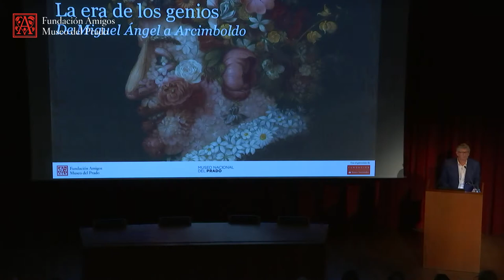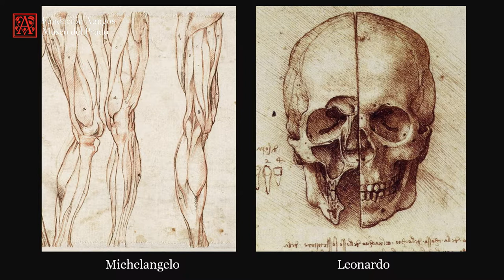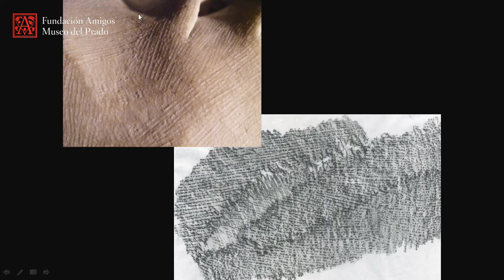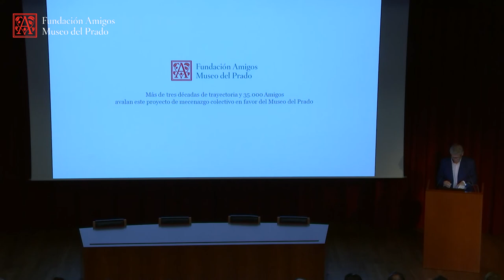Miguel Ángel, del límite a la maniera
Curso anual 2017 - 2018 "La era de los genios. De Miguel Ángel a Arcimboldo"

Conferencia impartida por Antonio Forcellino, Historiador del Arte, el 17 de octubre de 2017.

Versión doblada al español.